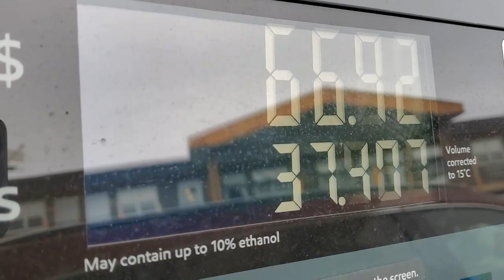TBT News Clips: Small grocery stores feeling the pinch of high gas prices - Mar 11, 2022